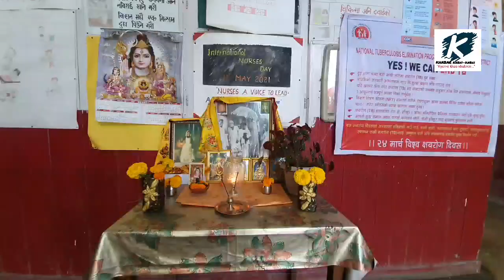दशैको अवसरमा सभासद् श्याम शेर्पा द्वारा # SB Dey TB Sanatorium # Kurseong & Old-age home # Kharey